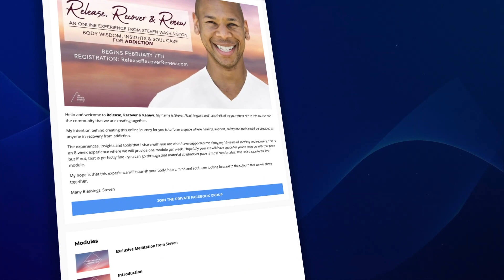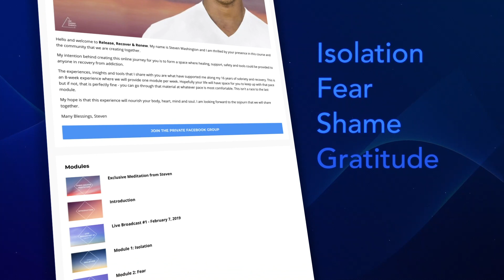Release, Recover, & Renew: An Online Experience from Steven Washington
The heart of addiction recovery is support.

I created this course to provide a space where teaching, healing, community, self-discovery and self-care techniques could support anyone in recovery from addiction in a gentle, effective and heart-centered way.

My own journey of being both an addict and alcoholic, and followed by 16 years of recovery has given me the amazing, dream filled life that I enjoy today. I know how hard that road can be to travel but I also know the rewards that come in the self-knowledge and love we discover through the journey.

Each week, for 8 weeks, we will explore a different aspect of addiction and recovery through video teaching and discussion. Alongside Qigong practice and worksheets for each module, I also feature interviews with dear friends who have many years of experience and wisdom around their own recovery journey.

My passion for Qigong has proven to be one of the most effective and nourishing tools in dealing with addiction. My course draws upon this ancient body practice and spiritual tool to help you transform the many levels and layers faced by addicts in recovery.

To support the journey, you will be given a Self Care Healing and Restoration Practice including self-massage techniques, a breathing exercise, healing meditation and a private members community where you can share your story, be supported, ask questions, support others and find connection.

I will share deeply from the experiences, insights and tools that have supported me along my 16 years of sobriety and recovery. My hope is that this experience will nourish your body, heart, mind and soul and lead you to experience more peace, joy, love and ease in daily life. I am looking forward to the places that we will journey to together.

In love and support,

Steven